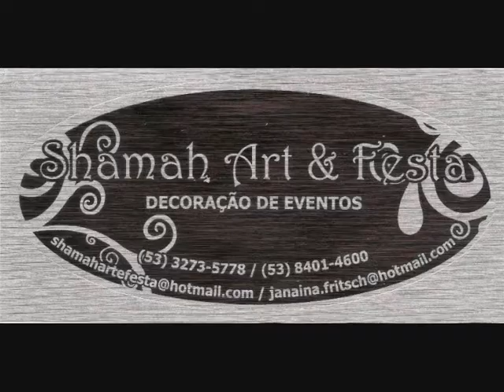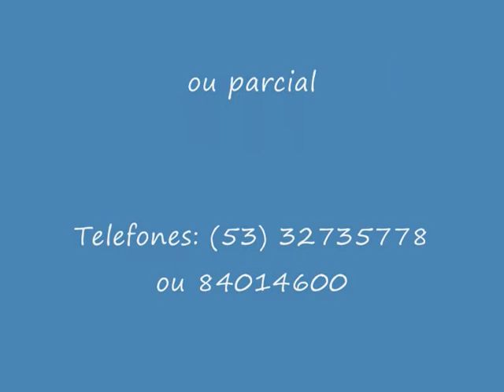eventos empresariais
Coffee break

Coffee break, café da manhã, welcome coffee, coquetel e kit lanches.
Atendendo empresas e instituições publicas (reuniões, palestras,seminários,treinamentos,confraternizações...)

Shamah Art & Festa
Decoração de Eventos e organização total ou parcial
 Pelotas/RS
Contatos
Telefones: (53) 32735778 ou 84014600

Confira vídeos de alguns eventos realizados  por nossa equipe no you tube